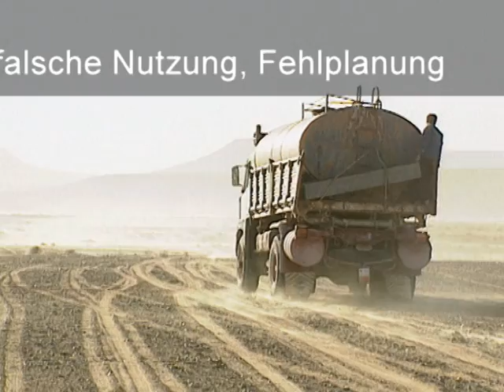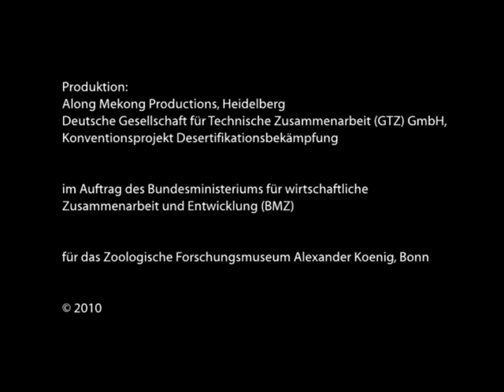An Boden verlieren 2